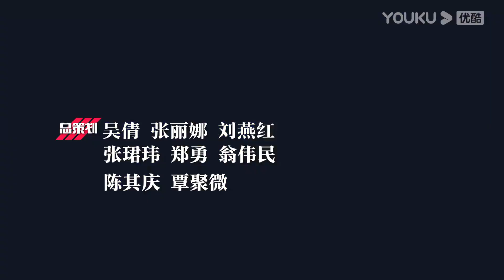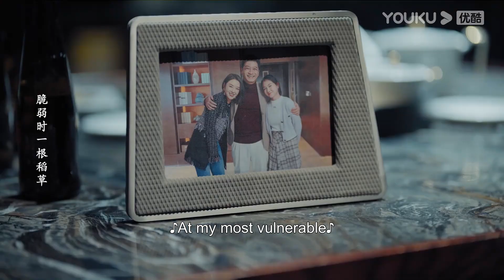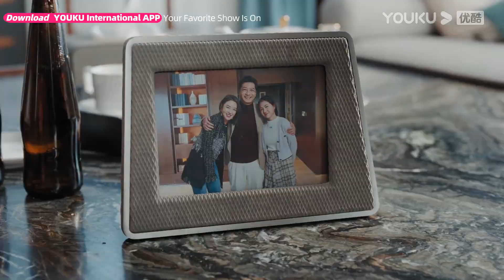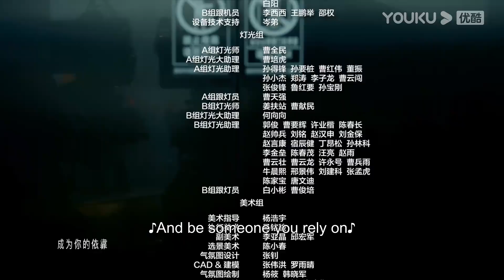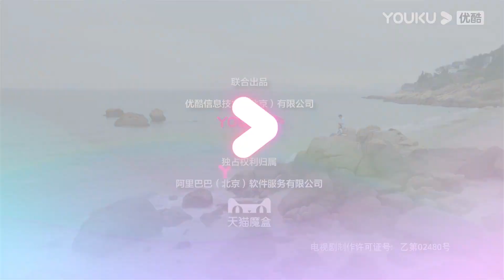[Turn on the Right Way of Life] EP40 | Solution to Midlife Crisis | Huang Bo/Mei Ting | YOUKU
Welcome to download YOUKU international APP to stream "Turn on the Right Way of Life" anywhere with multi subtitles.

[Turn on the Right Way of Life 打开生活的正确方式] They say people start to be immune from perplexities at 40. But Bian Liang, who is now 42 years old, suddenly finds himself with even more confusion than before and is helpless to solve them. This year, life has decided to throw him one crisis after another. As a responsible middle-aged man, he cannot afford to stand still. He trudges on while trying his best to search for solutions. In the end, when the life of the past has been smashed into pieces and put back together again, Bian Liang reconciles with his wife, son, and friends. He finally finds the right direction in life.

★Starring: Huang Bo/Mei Ting/Zhu Zhu/Tian Yu/Sun Jian/Zou Yuanqing/Liu Hailan/Rong Zishan
★40 Episodes